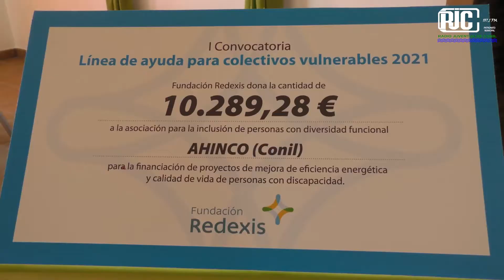𝗟𝗮 𝗙𝘂𝗻𝗱𝗮𝗰𝗶𝗼́𝗻 𝗥𝗲𝗱𝗲𝘅𝗶𝘀 𝗮𝗽𝗼𝘆𝗮 𝗲𝗹 𝗽𝗿𝗼𝘆𝗲𝗰𝘁𝗼 𝗱𝗲 𝗹𝗮 𝗚𝗿𝗮𝗻𝗷𝗮 𝗘𝘀𝗰𝘂𝗲𝗹𝗮 𝗱𝗲 𝗔𝗛𝗜𝗡𝗖𝗢 𝗲𝗻 𝗟𝗮𝘀 𝗣𝗮𝗿𝗰𝗲𝗹𝗮𝘀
El objetivo es seguir trabajando la inclusión social y laboral de personas con diversidad funcional. Este viernes se hacía entrega del donativo que supera los 10.000 Euros al colectivo en sus instalaciones en un acto que contó con la presencia de responsables de la directiva, usuari@s, el Ayuntamiento, así como de la Fundación Redexis. 20211112